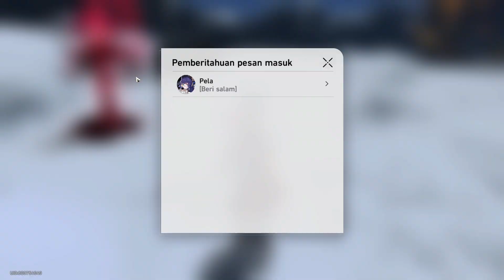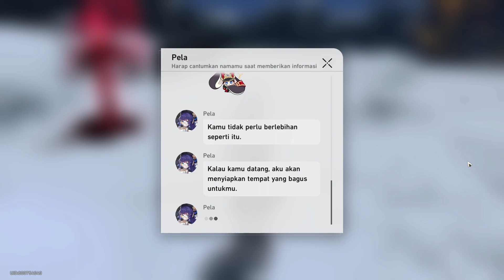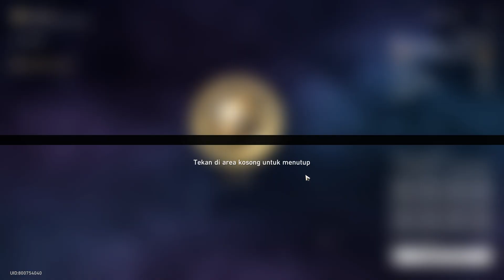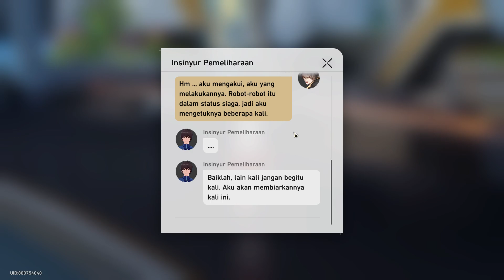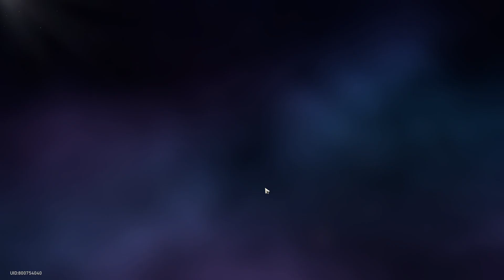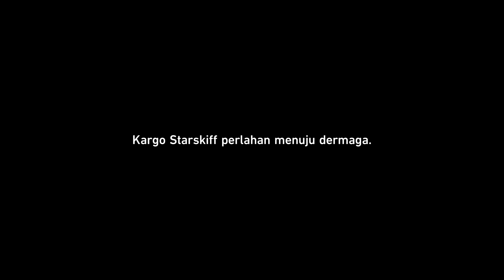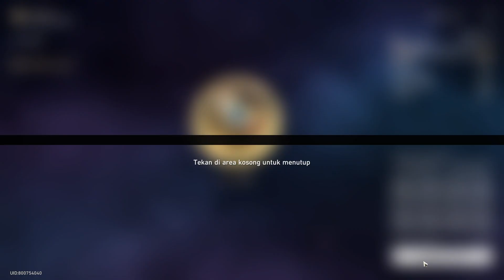Melacak dengan anjing Diting #25 || Honkai: Star Rail